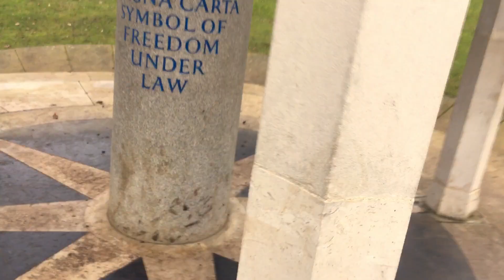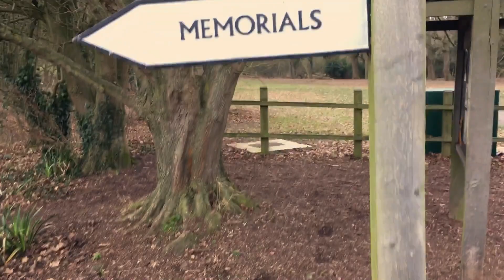Documentary Photography - 'Home' Project, Runnymede 2018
I've been documenting my family for the last 10 years and has become a very long term project that is likely to never see the light of day.

But with that said I decided to record a couple of video's to show how I approach shooting my family.

I believe at this point in 2019 I was shooting a Fujifilm X-Pro1 with a Neewer 25mm lens.